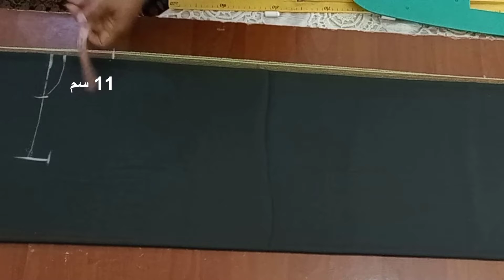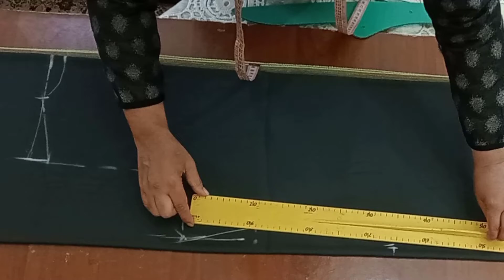جلابة دغوات 🌹 موديل صيفي 🌹 ثوب كريب بوجهين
Zahi Mode
MUSIC
Bashar Salman
Contact and Follow: